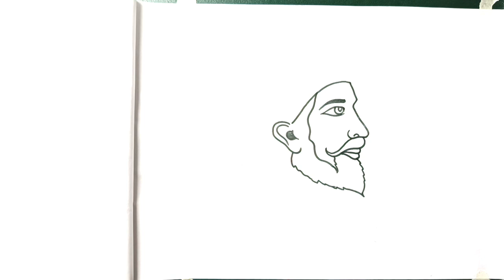छत्रपती शिवाजी महाराज का चित्र बनाना सिखे | How To Draw Chatrapati Shivaji Maharaj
छत्रपती  शिवाजी महाराज  का चित्र बनाना सिखे || How To Draw Chatrapati Shivaji Maharaj | step by step